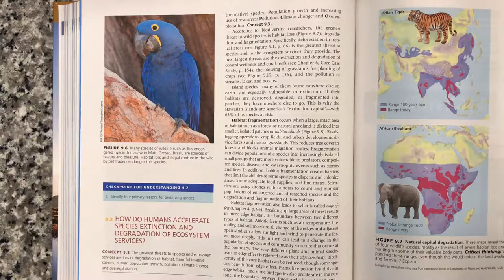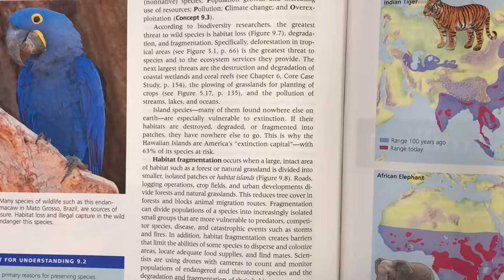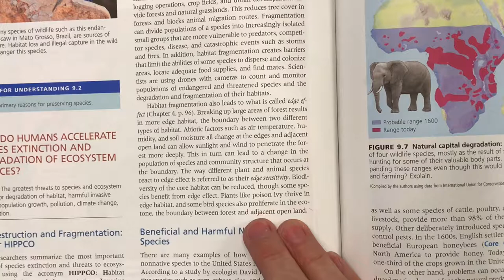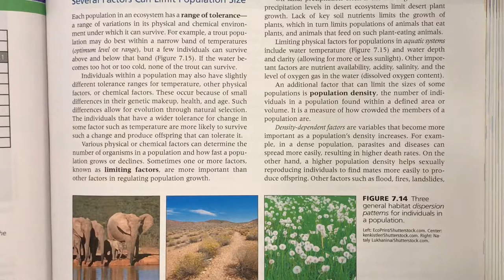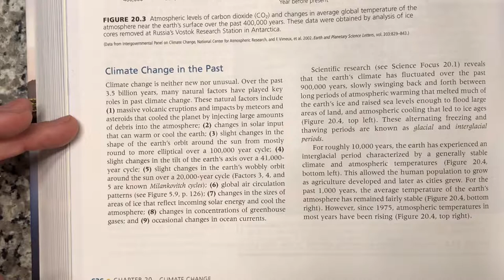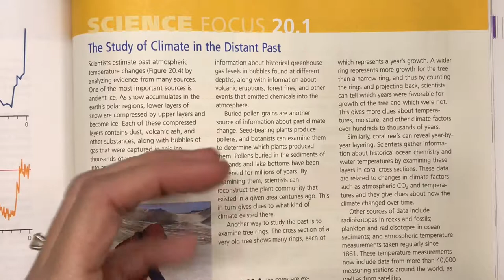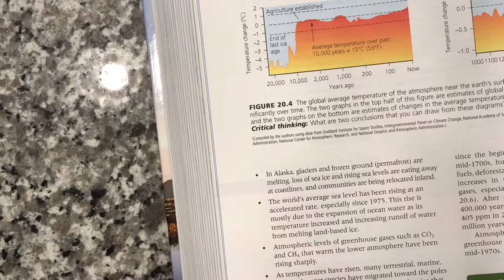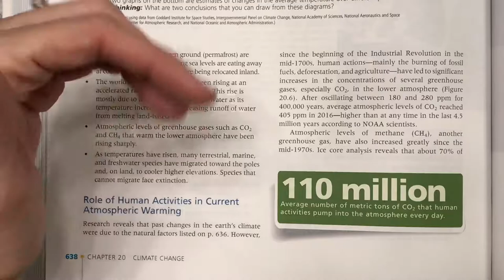APES Topics 2.3-2.5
Island biogeography, range of tolerance, natural disturbances